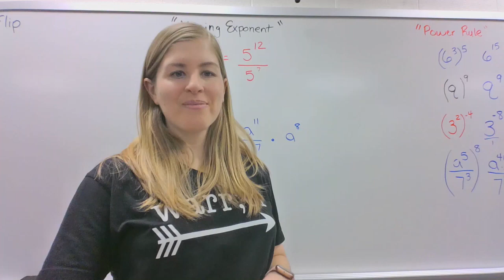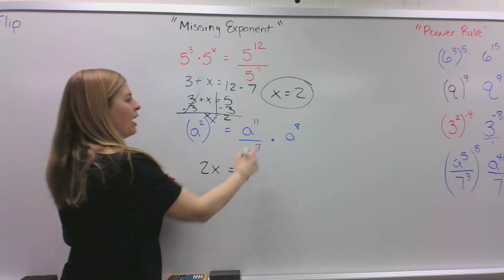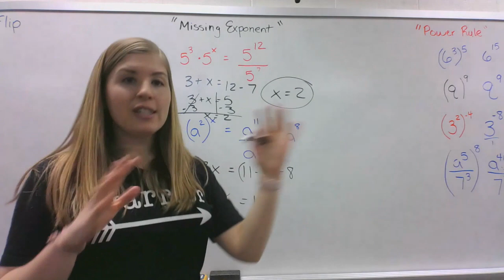Find the Missing Exponent